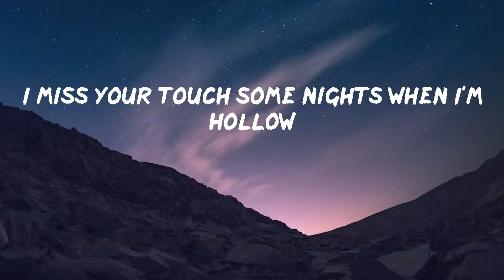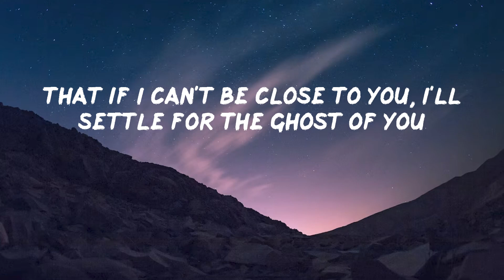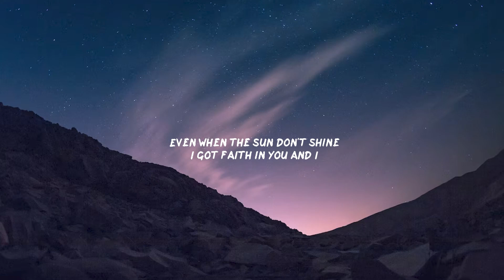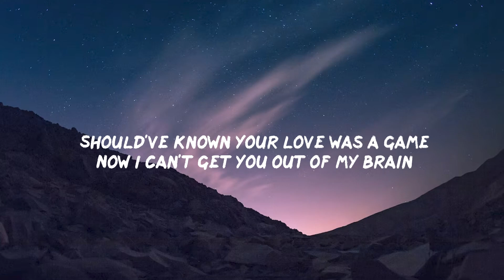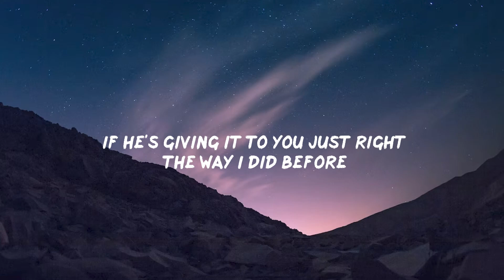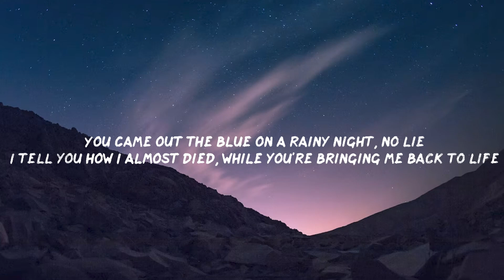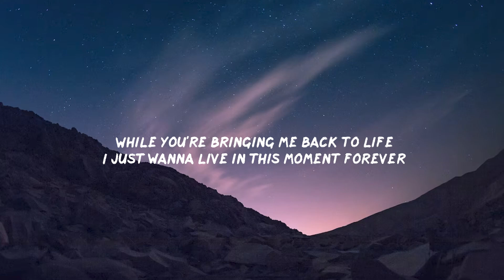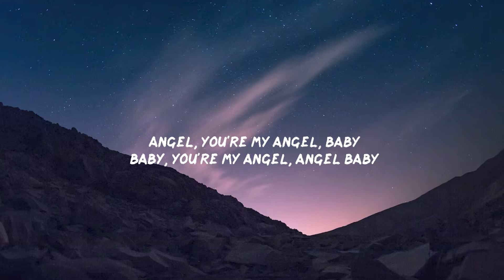Justin Bieber - Ghost / Miguel - Sure Thing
[Bridge]
Woah-oh-oh-oh
Na-na-na